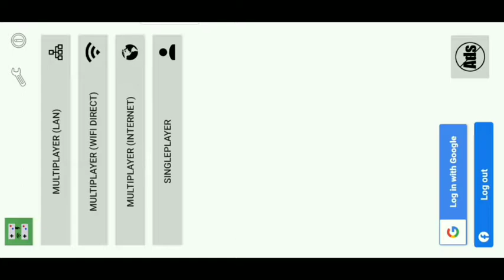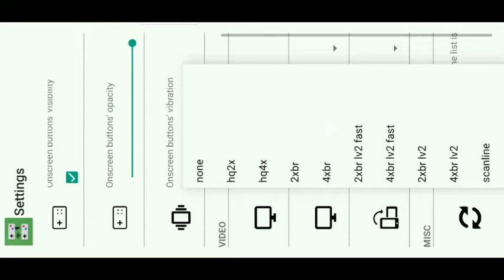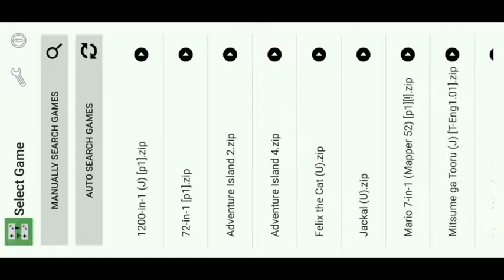NES Game Mario And Contra All Games - Full Screen Android Device - HD Graphics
The Real Tricks